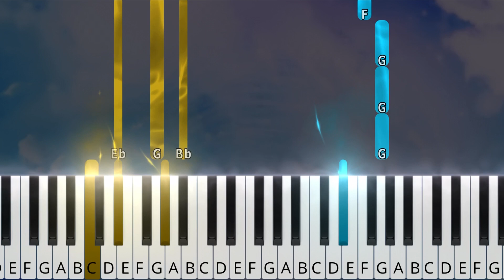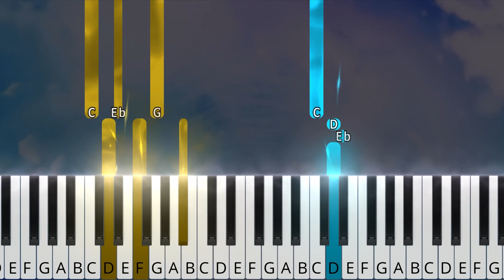Tatty My King by Benny Friedman | Jewish Lead Sheet Tutorial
▶Lyrics:
(Composed by Dovid Edell)
I was told to speak to You, Hashem,
Maybe You can tell me who I am,
I’ve been lost too long to know where I belong,
My only hope is that You’ll hold my hand.

How am I supposed to see Your path,
With so many questions I have to ask,
Now I’m standing here alone I’m losing hope,
And in the end,
My tears are falling to You Hashem.

Tatty my King, Father I plead,
don’t ever let ever let go of me,
ever let ever let go of me.

I need You to realize that I’m lost in my life,
So pick me up, help me stand, don’t let go of my hand.

I am here to speak with You Hashem,
Starting to see now who I am,
I’ve been lost before I know but here I stand,
Taking a part in Your plan.

And now I’m walking down Your path,
Even with the questions I have to ask,
It gives me hope to know that I belong,
I’ll reach out for You and take Your hand.

So Tatty my King, Father I plead,

I’m starting to realize that You’ve held me so tight,
And I’ll follow Your plan just don’t let go of my hand.

▶Gear/Software:
SeeMusic
Notion by PreSonus
iPad Pro
Adobe Rush
Roland Fp-80